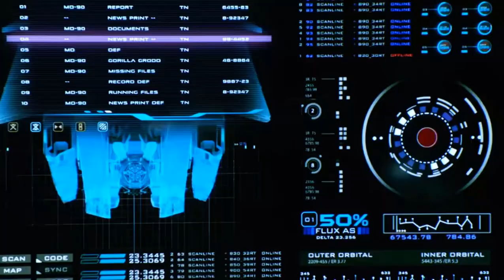Ava & Sara 13